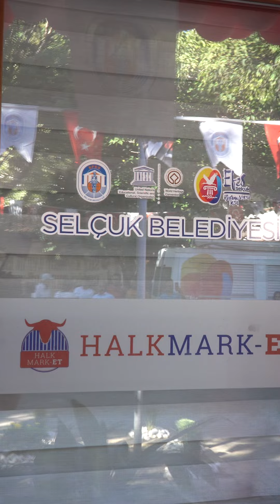Halk Mark-ET, halkın markET'i artık halk için kapılarını açtı...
İlginize teşekkür ederiz... Halk Mark-ET et, süt ve temel gıda maddeleriyle sizlerle...